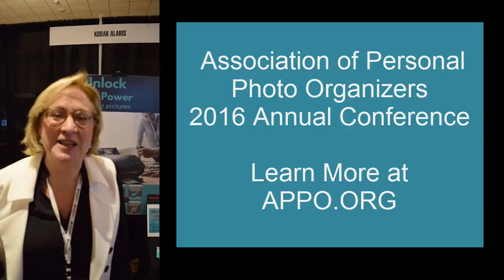Real People, Real Stories- Association of Personal Photo Organizers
This Info Series features Real People, Real Stories about Kodak Picture Saver Scanners.

Meet Cathi Nelson from the Association Personal Photo Organizers.